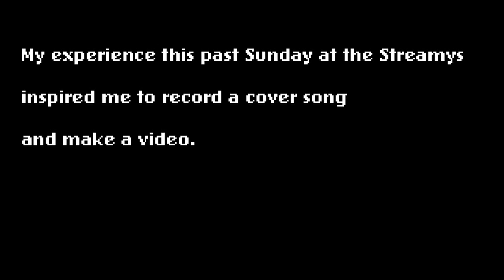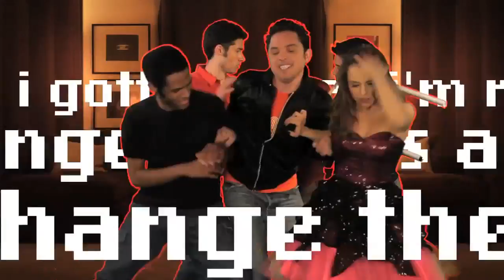MeTonyV vs. U2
Also big love to

Fred Schroeder (DOP)
Malia Thompson (Make-Up)
David Rodriguez (Everything Else)
Malte Hagemeister (Acoustic Guitar)
and Chad Sahley for making this video possible.

Voice and Cover by Tony E. Valenzuela
Recorded in Garage Band
Directed and Edited by
Tony E. Valenzuela
Created in Final Cut Pro

This is a cover song of "The Fly" by U2.